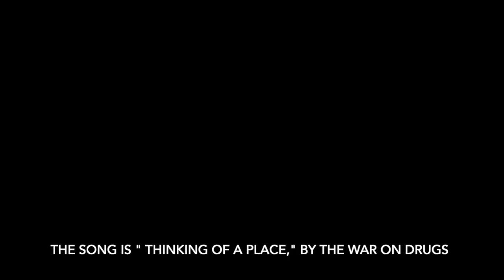Norfolk Botanical Gardens paintings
"Earthly Delights" runs from July 1-August 30 at the Norfolk Botanical Gardens